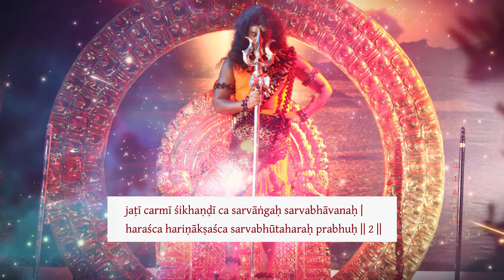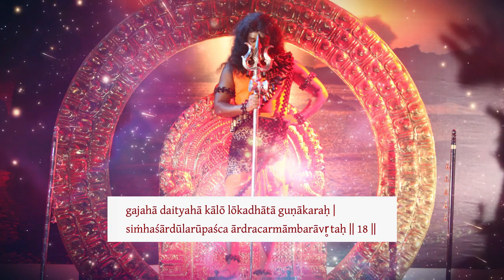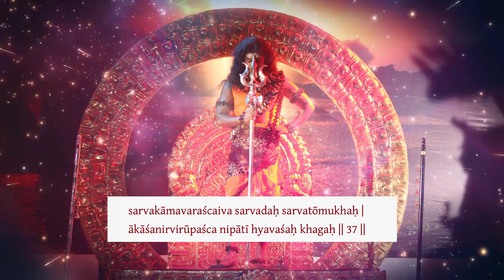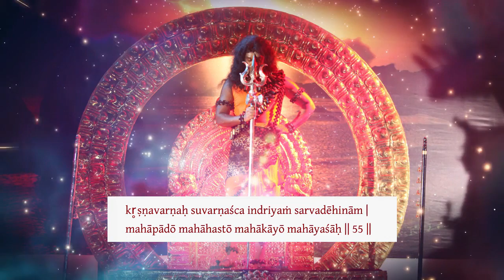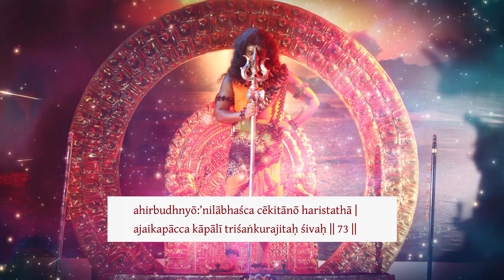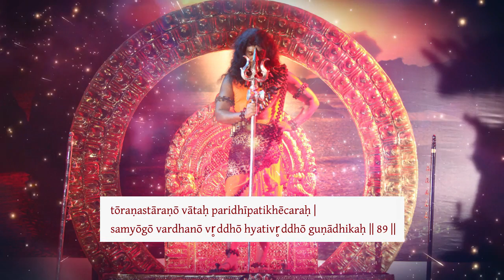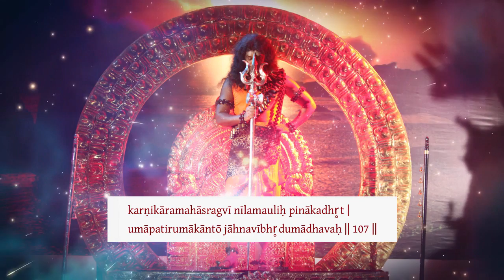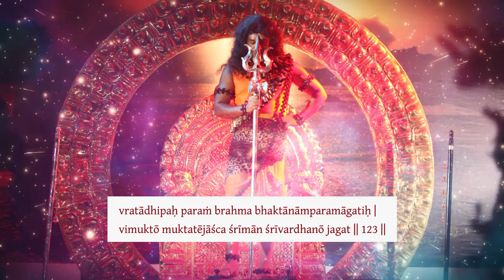Shiva Sahasranama ｜Powerful 1008 Name CHANT OF SHIVA｜ Bhagavan Nithyananda Paramashivam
Shiva Sahasranama | Powerful Atmalinga Initiation Process Song | Bhagwan Sri Nithyananda Paramashiva

Are you seeking spiritual awakening and advancement? Look no further than the Shiva Sahasranama - a powerful hymn that is known for invoking the energy of Paramashiva, the supreme god of the Hindu pantheon. In this video, Bhagwan Sri Nithyananda Paramashiva performs the Atmalinga Initiation Process and recites the Shiva Sahasranama, infusing the song with immense spiritual energy and power.

During meditation to intensify your spiritual experience and connection with Lord Shiva. As Bhagwan Sri Nithyananda Paramashiva recites the Shiva Sahasranama, you will experience a profound sense of peace, tranquility, and absolute oneness with Paramashiva.

This video is a must-watch for anyone seeking to deepen their spiritual practice or experience a deeper connection with Paramashiva. Whether you are a seasoned practitioner or a newcomer to the world of spirituality, this video will leave you feeling refreshed, rejuvenated, and deeply connected to the divine energy that surrounds us all.